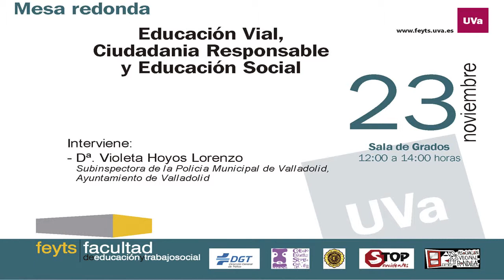Educación Vial, (Violeta Hoyos Lorenzo)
Educación Vial, Ciudadania Responsable y Educación Social, 23 de Noviembre de 2017
Interviene:
- Dª Violeta Hoyos Lorenzo